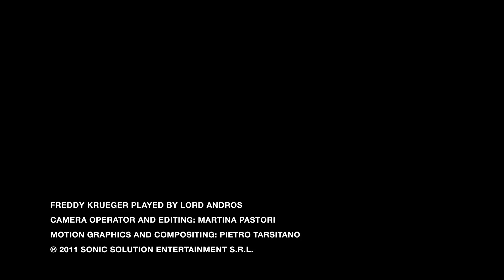26-11-2011 - A Nightmare in Italy - Teaser [HD]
Prevendita TicketOne € 23,00 incluso commissione
Ingresso in lista o con N.E. Tunes family card € 27,00 (chiusura liste ore 01.00)
Ingresso intero alla cassa € 30,00

Lineup:
FREDDY'S PAINGROUND
Neophyte live
(Neophyte Records - NL)
Paul Elstak
(Offensive Records - NL)
Tommyknocker
(Traxtorm Records -- IT)
Endymion live
(Enzyme Records -- NL)
Meccano Twins
(TRSE - IT)
Nico & Tetta
(Traxtorm Records - IT)
Alien T
(Traxtorm Records - IT)
Hosted by MC Jasta
(Sonic Solution -- IT)
Special Show by Lord Andros & Raffyangels
VJing by The ScreenDealers

INDUSTRIAL CLAWS
The Destroyer live
(Terror Noize Industry - IT)
Tripped
(Badback Records - B)
Chem-D
(Avanti Records - IT)
Twilight
(N.e. Tunes - IT)
Backlash
(N.e. Tunes - IT)
Milla
(N.e. Tunes - IT)
Koney
(N.e. Tunes - IT)
Unscarred
(N.e. Tunes - IT)
Hodemar
(N.e. Tunes - IT)
Kaali
(N.e. Tunes - IT)

EARLY NIGHTMARES
Paul Elstak
(Forze Records - NL)
The Stunned Guys
(Traxtorm Records - IT)
Claudio Lancinhouse
(Industrial Strength - IT)
Fons
(Special Gheodrome set - IT)
Kuz
(Sm4rt - IT)

Info line:
-Sonic Solution
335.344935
-Florida
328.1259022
-N.E. Tunes
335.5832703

Party area:
3 dancefloors, laser show, megascreens, 4 bars, merchandise area, buffet gratuito, ampio parcheggio, guardaroba obbligatorio.

COME ARRIVARE:
In auto:
Da Milano, Torino, Venezia, Verona: Autostrada A4 uscita Brescia Est, seguire per aeroporto di Montichiari, dopo l'aeroporto alla prima rotonda a destra (seguire per Ghedi), proseguire per 2 Km circa, il Florida si trova sulla destra.
Da Cremona, Bologna, Piacenza, Parma: Autostrada A21 uscita Manerbio, seguire per Brescia, imboccare la S.S. Lenese in direzione Montichiari/Ghedi proseguire per 10 Km circa, il Florida si trova sulla sinistra.
-In treno:
Scendere alla stazione ferroviaria di Brescia.
SERVIZIO NAVETTA:
ANDATA
Da stazione ferroviaria di Brescia a discoteca Florida.
21.00 / 22.00 / 23.00 / 24.00
RITORNO
Da discoteca Florida a stazione ferroviaria di Brescia.
Ogni ora dalle 04.30
Costo complessivo del servizio 3,00 euro.

Pullman organizzati:
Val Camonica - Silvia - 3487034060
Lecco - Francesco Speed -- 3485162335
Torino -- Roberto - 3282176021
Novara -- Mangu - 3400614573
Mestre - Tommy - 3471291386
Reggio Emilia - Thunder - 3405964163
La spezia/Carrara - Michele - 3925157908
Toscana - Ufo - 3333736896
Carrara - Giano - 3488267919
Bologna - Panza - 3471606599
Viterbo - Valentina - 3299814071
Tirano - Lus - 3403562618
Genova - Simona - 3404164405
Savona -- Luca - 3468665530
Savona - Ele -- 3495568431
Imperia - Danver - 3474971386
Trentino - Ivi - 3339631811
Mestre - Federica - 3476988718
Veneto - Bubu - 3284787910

Se vuoi organizzare un pullman dalla tua città contatta il 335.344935 per conoscere tutte le informazioni necessarie.

A Nightmare in Italy c/o discoteca Florida via Montichiari, 47 - Ghedi (BS)